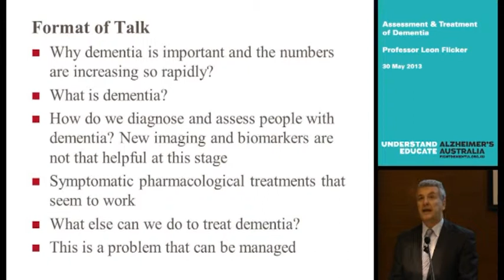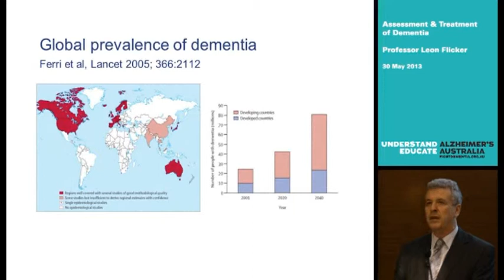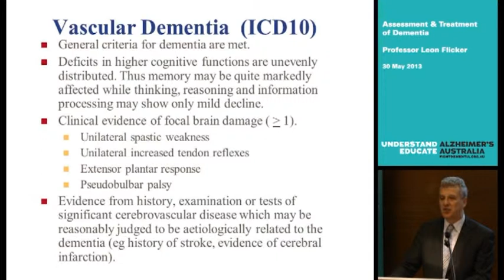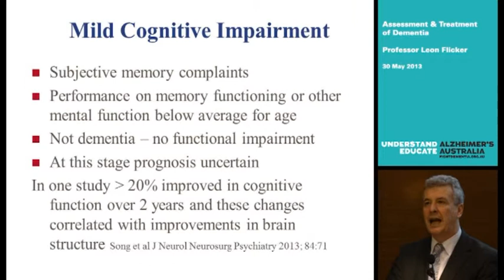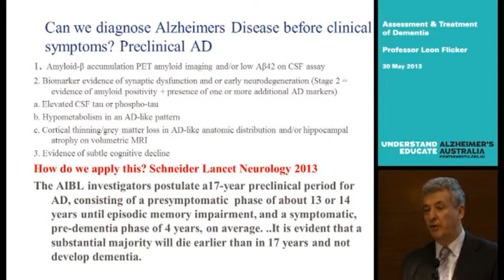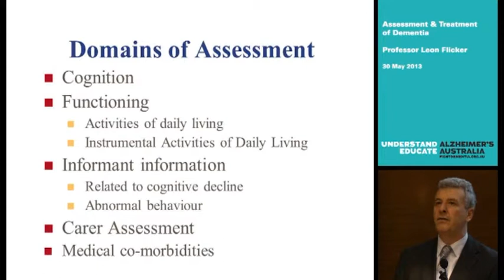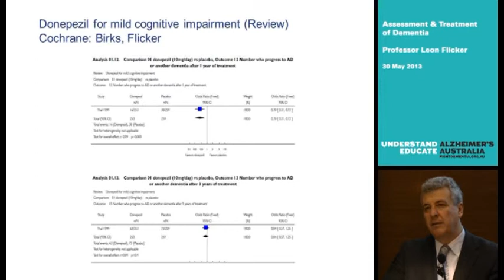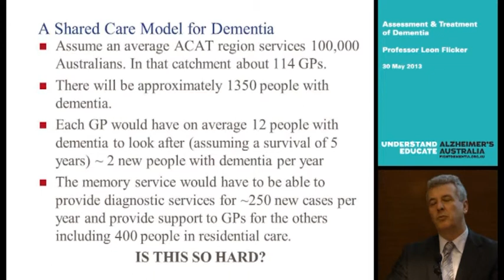Professor Leon Flicker: Assessment and Treatment of Dementia - 30 May 2014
Alzheimer's Australia WA presents guest speaker Professor Leon Flicker as part of our The Care & The Cure Public Lecture Series.

National Dementia Helpline: 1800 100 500